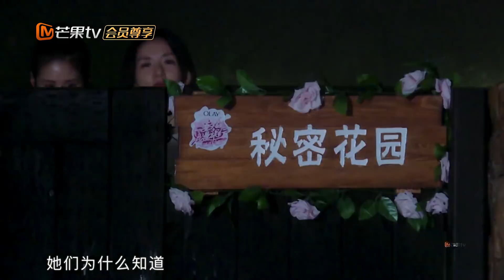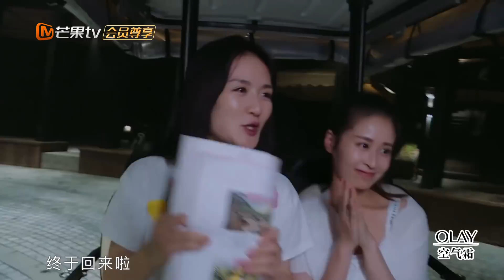《妻子的浪漫旅行》治愈加长版 第1期：杰哥超心疼娜娜！要求妻子多享受生活 VIVA LA ROMANCE【湖南卫视官方频道】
《妻子的浪漫旅行》完整版 北京时间 每周三 24:00上线！
《妻子的浪漫旅行》治愈加长版 北京时间 每周四周五 24:00上线！妻子团踏上浪漫之旅，释放梦想体会生活美好！

OLAY空气霜 美国有售

「吕」洗髲水 滋养韧发 健康头皮的力量

嘉宾：谢娜 张杰 程莉莎 郭晓东 应采儿 陈小春 颖儿 付辛博 魏大勋
《妻子的浪漫旅行》全新推出夫妻隔空对话新模式，让妻子团踏上浪漫之旅，丈夫团留守棚内远程观察旅途中的妻子，了解其生活中的另一面。在这场跨时空对话中，夫妻重新审视彼此关系，治愈婚姻。节目也通过展现不同的夫妻关系，和观众一同探寻幸福婚姻的密码。
《妻子的浪漫旅行》治愈加长版： 节目分别展示妻子团和小鲜肉在浪漫旅行途中的治愈日常，更多惊喜与感动，未播片段倾情呈现！